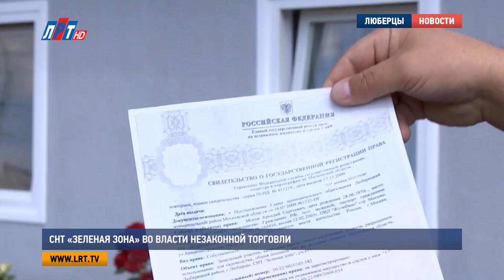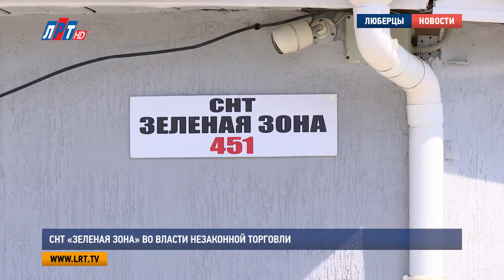СНТ «Зеленая зона» во власти незаконной торговли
Сотрудники Росреестра, МВД и администрации провели рейд по выявлению незаконных построек и предпринимательской деятельности на территории СНТ «Зеленая зона». Представители уполномоченных органов проверили законность строящихся здесь зданий и их использования. Подробности в нашем следующем сюжете.

Подобное общение для жителей СНТ «Зеленая зона» с недавних пор стало нормой. Причина стара как мир – раздел земельной территории. Например, вот этот дом находится на земельном участке, отведенном под садоводство. И земля, и здание принадлежат Аркадию Мотову. Все правоустанавливающие документы у мужчины на руках есть. Правда, согласно свидетельству о праве собственности, площадь жилой застройки составляет всего 150 квадратных метров. Остальная часть здания – нежилые помещения. По словам мужчины, использует он их прямо по назначению – выращивает клубнику и цветы.

Правда, пока плантаций, как и садов, на третьем этаже дома мы не обнаружили. И хотя закон никак не регламентирует объемы выращиваемых растений, он гласит, что площадь застройки должна быть не более 30% от общей площади участка. Между тем, очевидно, что это здание занимает куда больше квадратных метров. Помимо этого, к собственнику есть и другие вопросы. Например, относительно типа дома.

Андрей Сыров, заместитель главы администрации городского округа Люберцы:
"Есть критерии отнесения домов к многоквартирности  это предполагает определенную площадь этого дома и определенную этажность. То есть, этажность больше трех этажей и площадь определенная. То есть, чтобы понять площадь, необходимо привести геодезиста и чтобы он обмерил, какая здесь площадь".

Чем дальше в лес, тем больше дров. В ходе проверки было выяснено, что в этом здании работает целый садоводческий магазин. И располагается он – внимание – на еще одном, цокольном этаже.

Аркадий Мотов, житель СНТ «Зеленая зона»:
"Вот этот момент... это открыл мой родственник. Я предоставил ему помещение безвозмездно. Он просто решил тут заняться, помогать садоводам".

Помогать садоводам родственник Аркадия Мотова решил каждый будний день с половины десятого утра до половины десятого вечера. Однако во время проверки, в среду, в разгар рабочего дня, магазин вдруг оказался закрыт по непонятным причинам. После долгих пререканий, попасть внутрь торгового помещения нам все же удалось.

Лопаты, грабли, разнообразный садовый инвентарь, строительные и расходные материалы, хозтовары. Ассортимент магазина разнообразен. Его владелец уверен – торгует он исключительно на законных основаниях.

Подобные рейды сотрудники Росреестра, МВД и администрации проводят регулярно. Их цель – выявить наличие незаконных построек на участке и принять соответствующие меры по их ликвидации. Кроме этого, уполномоченные органы очень интересуются незаконной торговлей в Люберецком округе. На территории одного только СНТ «Зелёная зона», помимо названного выше магазина, во время рейда обнаружили еще один нелегальный объект.  Дело в том, что здание расположено на участке, отведенном под садоводство. По идее, собственник должен выращивать здесь огурцы и помидоры. Однако вместо этого он построил на участке гостиницу.
Хозяин гостиницы на это только пожимает плечами. Он убежден – его действия легальны и претензий к нему быть никаких не может. Однако у уполномоченных органов другое мнение.

"Ну в прошлом году мы проверяли, и было выявлено, и составлен акт, в котором указано, что данный земельный участок используется не в соответствии с целевым назначением, а именно: не под садоводство. Застройка превышает больше 30%. Сам объект, который здесь построен, и хозяйственная деятельность, которая здесь ведется, не соответствует виду разрешённого использования".

Несмотря на выданное год назад предписание, хозяин гостиницы нарушения не устранил. Следующим шагом по данному объекту станет обращение уполномоченных органов в суд с иском о признании постройки незаконной и дальнейшей её ликвидации.

Мария Лапычева, Дмитрий Родзянко